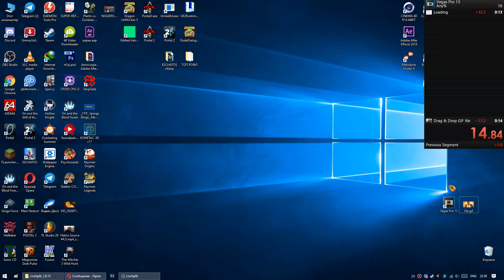Vegas Pro 13 SPEEDRUN ANY%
file.gif